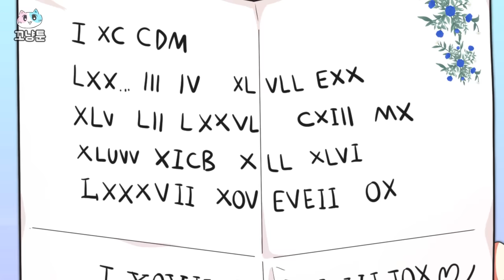[재벌2세 악녀] 세금 펑펑 쓰는 여자ㅣ7화ㅣ🐈 꼬냥툰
채널에 가입하여 꼬냥툰을 응원해 주세요~

★꼬냥툰에서 기획한 창작 애니메이션 입니다★